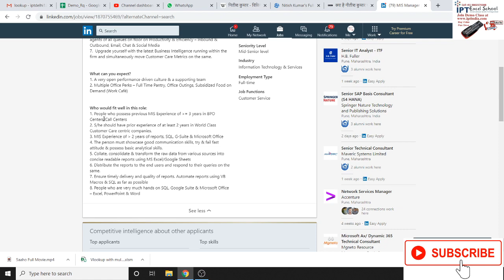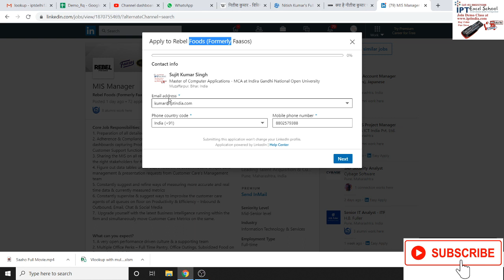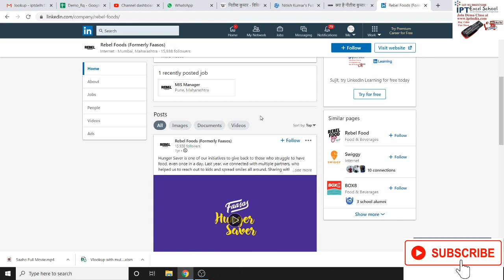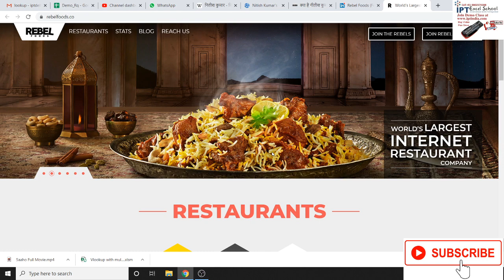MIS ManagerCompany NameRebel Foods (Formerly Faasos) Company Location Pune, Maharashtra